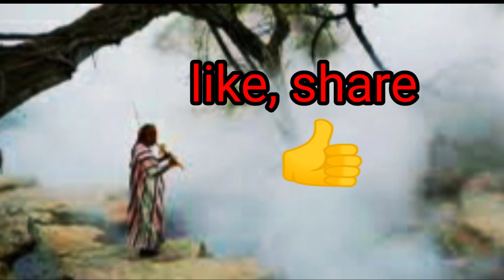अमेज़न जंगल की खौफनाक कहानी/the boiling riverofthe amazon/unexplainedmysteriesof amazon#wonderfacts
दोस्तों इस वीडियो में उबलते पानी की नदी के रहसय के बारे में बताया गया है यह नदी अमेज़न जंगल में है जिसमें पानी उबलता है